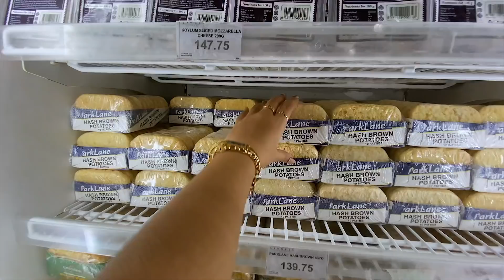VLOG • Grocery Day + Haul, Lula Club & Lunch Date 🍒🍟 | Ry Velasco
Instagram › @RyVlsco
Twitter › @RyVlsco